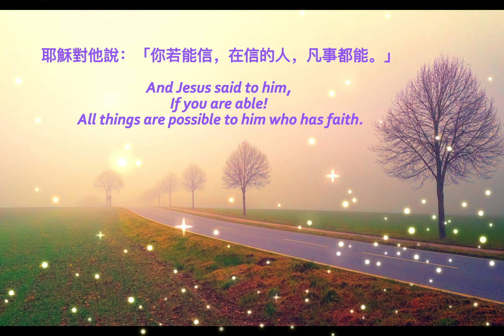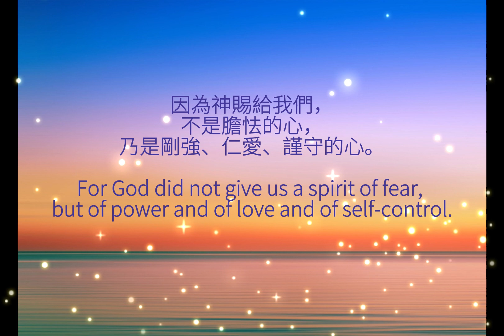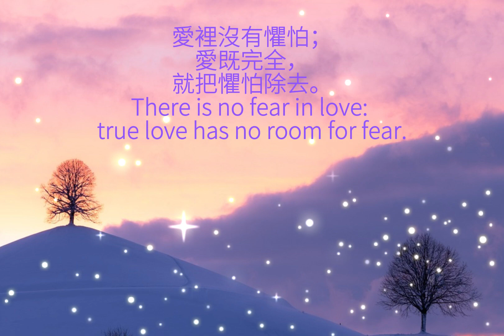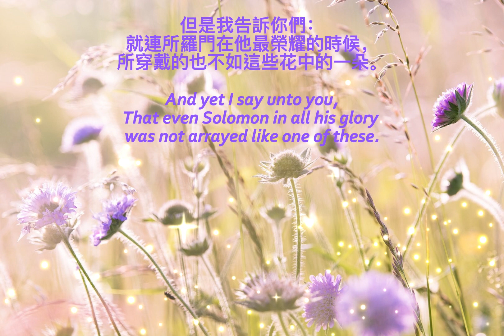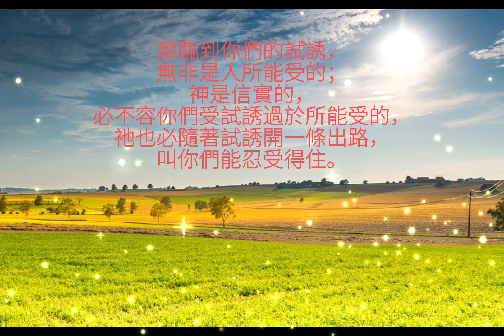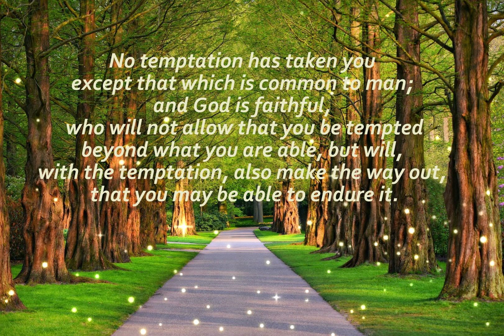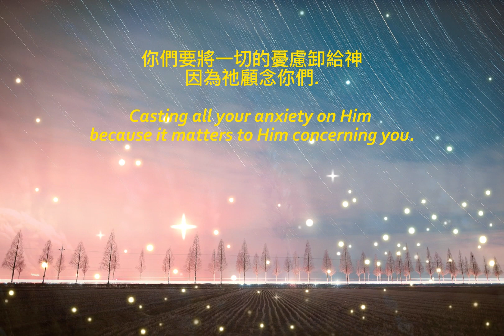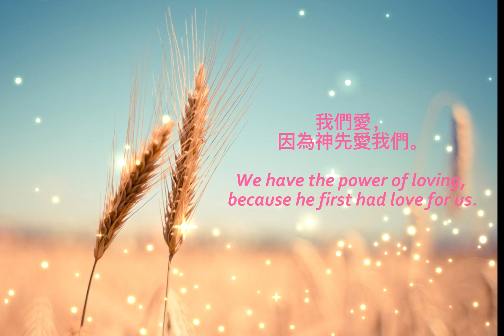Relaxing Music | Beautiful World | God is Love | Think Positive | Peaceful | 輕柔音樂 | 輕鬆音樂 | 忘憂 | 神是愛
Hope these musics and photos to make your mind comfortable and peaceful.

願你每天可以享受及欣賞這個美麗的世界。

You can’t calm the storm, so stop trying. What you can do is calm yourself.  The storm will pass.
~Timber Hawkeye~

You're valuable, you are more than you think, you've done your best today. Take a deep breath and feel how much blessings that we've got from God.

I hope you will always love yourself and always be your best.

We can't change the world, but we can change myself and make myself better : )

起 初 ， 神 創 造 天 地 。 創世紀 １(聖經)

In the beginning God created the heaven and the earth.  Genesis 1:1—５ (Bible)

Credit: All musics from Ashot-Danielyan-Composer, Daddy_s_Music, Evgeny_Bardyuzha, HarumachiMusic, Lesfm, Lexin_Music, MildRelaxation, Music_For_Videos,  PianoAmor,  RomanSenykMusic, SergeQuadrado by Pixabay.

Credit: All Photos from Pixabay.